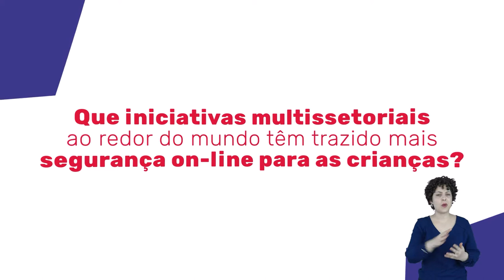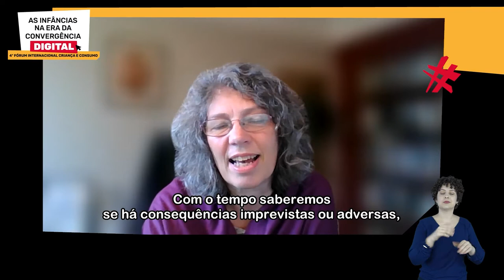Panorama internacional de iniciativas de proteção infantil on-line | COMPLETO DUBLADO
Este o vídeo completo DUBLADO dos depoimentos internacionais que foram exibidos, em versão editada, no Dia #3 do evento As Infâncias na Era da Convergência Digital, em 18/11/21. Se preferir, assista à versão completa com áudio original

PANORAMA INTERNACIONAL | Iniciativas de proteção infantil on-line no mundo
Depoimentos de:
Rys Farthing (Reset Austrália) - 00:00:10
Sonia Livingstone (LSE, Reino Unido) - 00:05:31
Lionel Brossi (Universidade do Chile) - 00:11:49
Bruno Studer (parlamentar, França) - 00:17:39
Awo Aidam Amenyah (Child Online Africa, Gana) - 00:24:49

Quer conhecer mais sobre o programa Criança e Consumo? Assine a nossa newsletter